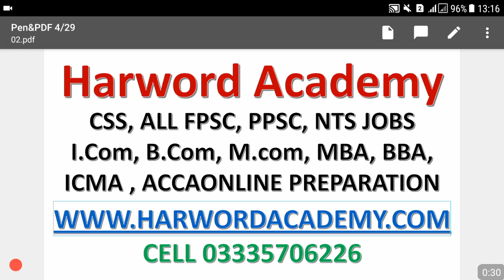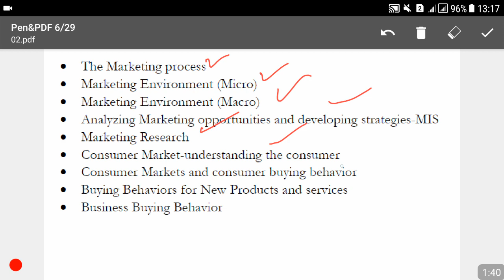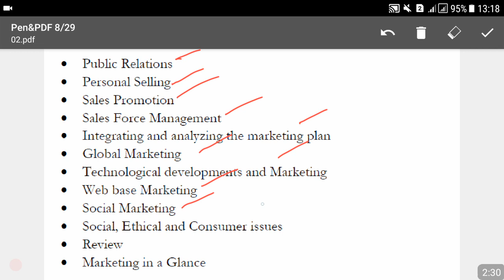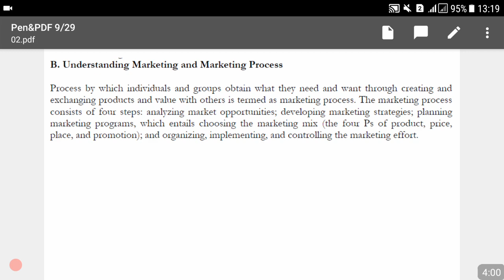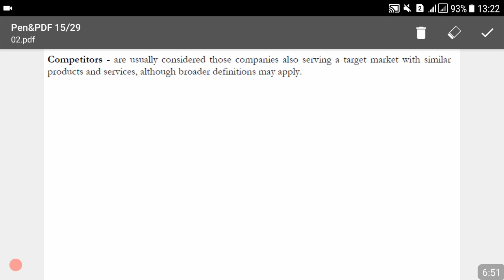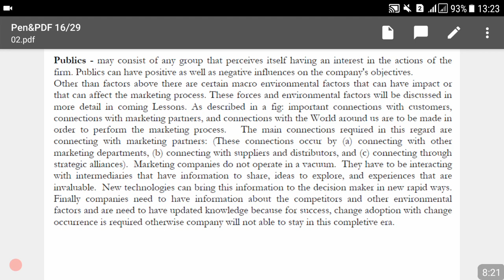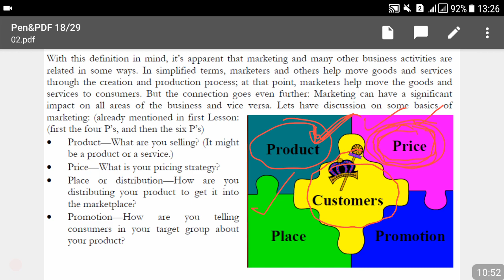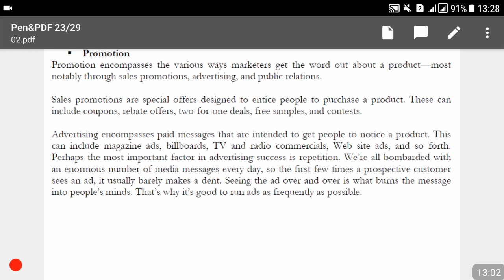Municipal Officer/CEO/DEO/AO/Lecturer Online Preparation-Lecture No.02 (Marketing)